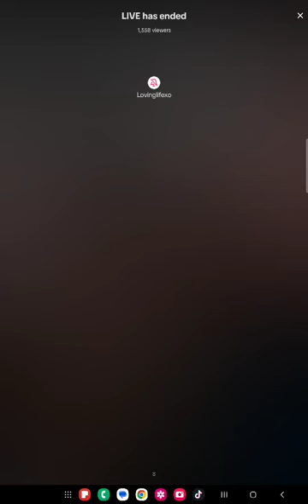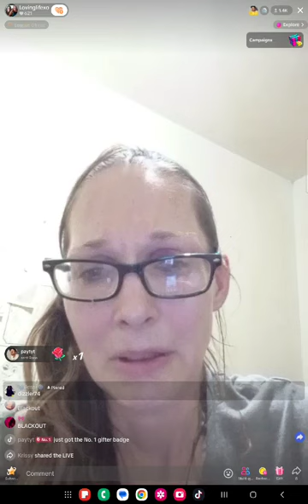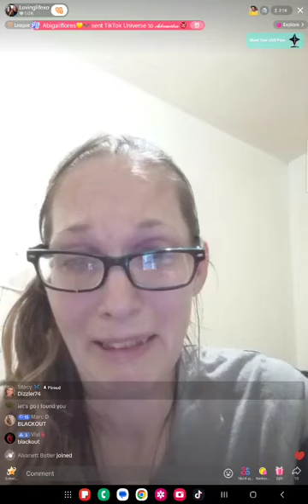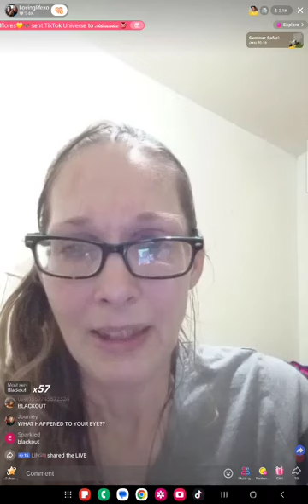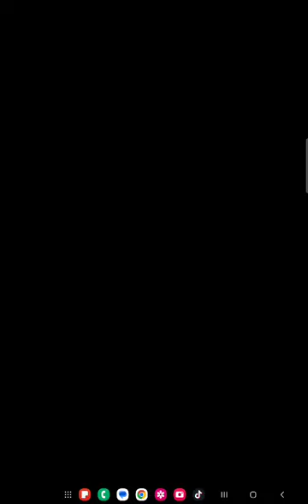Lisa is back at it with the lies!!! 6/12 11:30pm